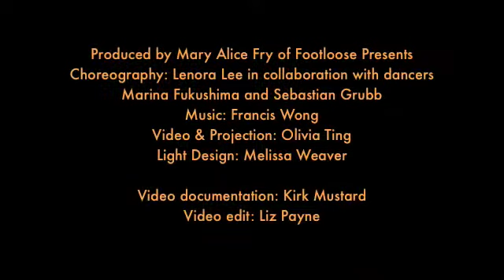Footloose presents Lenora Lee / Lee & Wang Dance in Memory, Reflection, and Passage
Memory, Reflection, and Passage is a multi-media dance performance. The piece will be performed at Shotwell Studios in San Francisco Sept. 25, 26, and 27, 2009 and part of the Women on the Way Festival in Jan. 2010. Visit ftloose.org, leewangdance.org and asianimprov.org for more information.